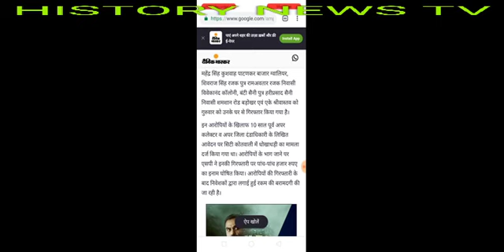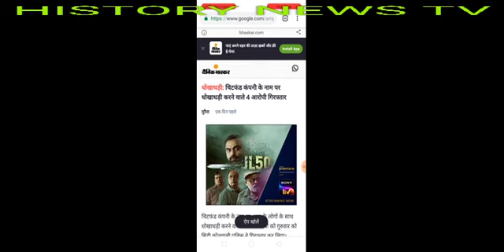Chitfund news : Sahara India news, pacl news today, Adarsh Society,sai prasad,kbcl,pan card club